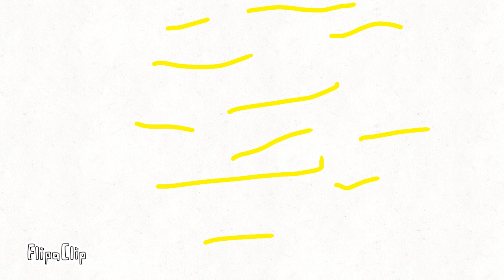April 7, 2021